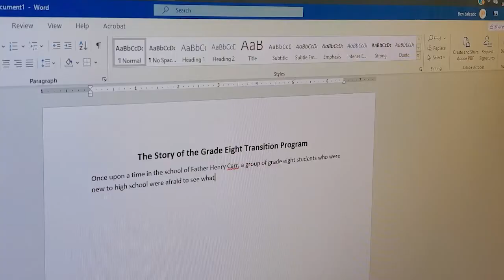FHC Mentorship Intro